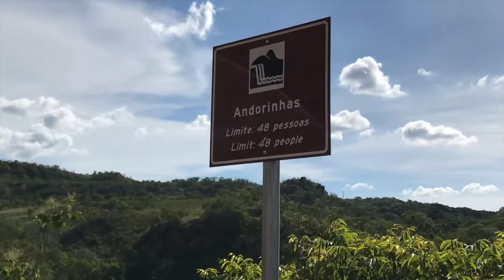CHAPADA DOS GUIMARÃES - MATO GROSSO 🇧🇷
O guia neste passeio maravilhoso: “Circuito das Cachoeiras” foi Felipe Desiderio; Guia de turismo nacional e mercosul - militar paraquedista da reserva. Hospedagem. cachoeiras, escaladas, mirantes , flutuacao... pousada!